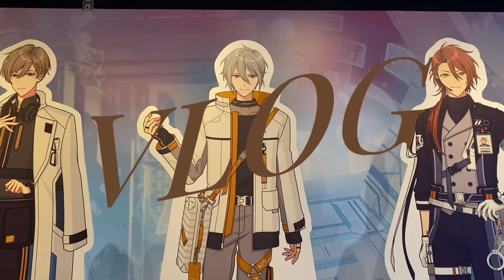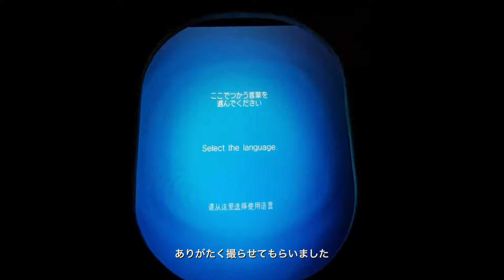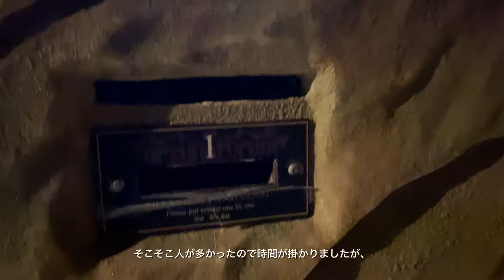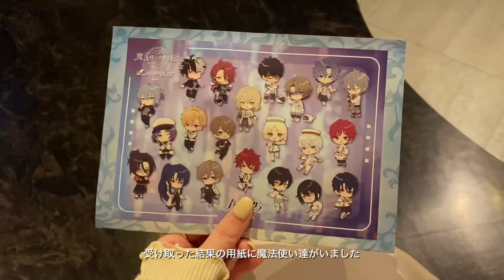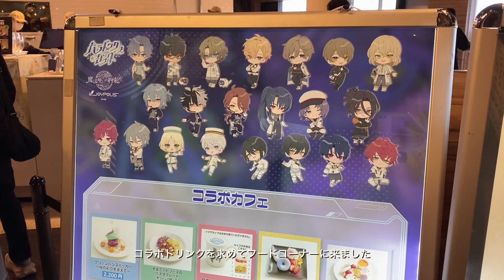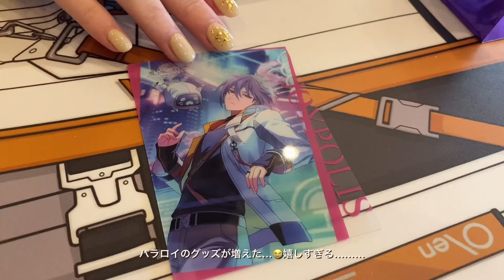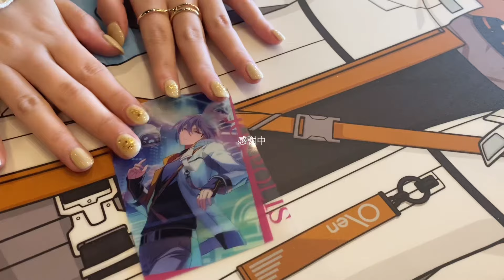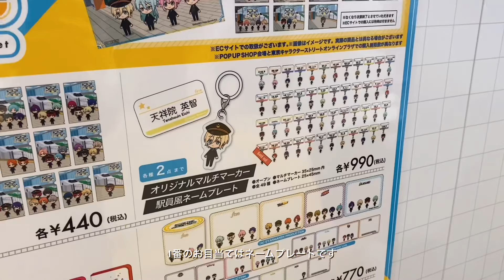〚vlog〛 まほやくコラボのジョイポリスを遊び尽くす 🔮｜あんスタのポップアップに行く｜グッズ開封｜社会人オタク